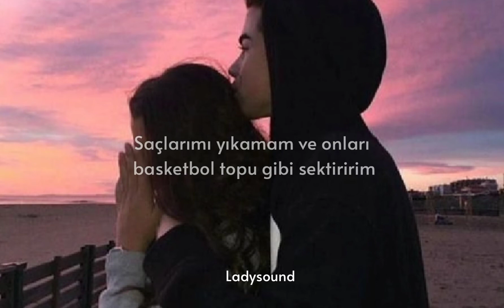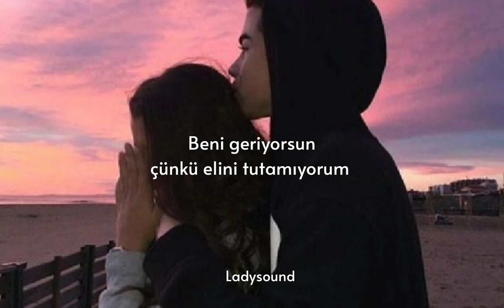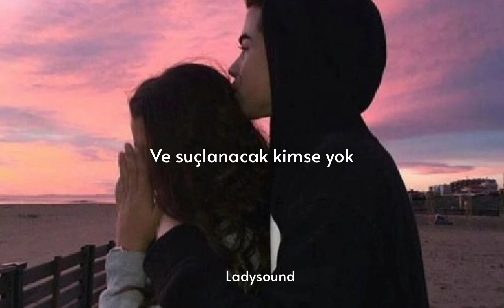Demi Lovato - Heart Attack (Türkçe Çeviri) [KHS COVER]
Gördüğüm en anlamlı şarkılardan biri :"))

I can play him like a Ken doll...

Then make him bounce like a basketball.

But you make me want to act like a girl,

Yes, you make so nervous that I just can't hold your hand!

'Cause I don't want to fall in love!

Brings more trouble than it all is worth.

Paint my nails and wear perfume

For you, make so nervous that I just can't hold your hand!

So scared I'll take off and run,

And I'll burst into flames.